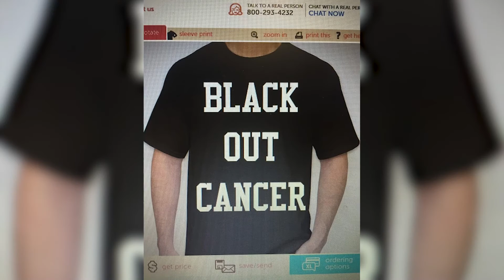Make an Impact | Blackout Cancer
Join the movement. All proceeds go to the Cattlemen's Ball.